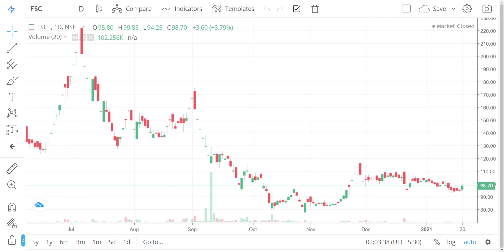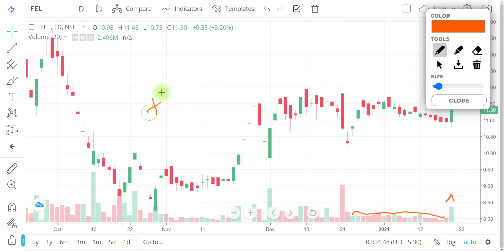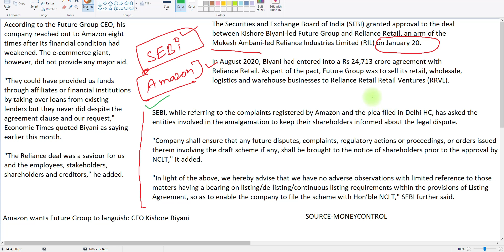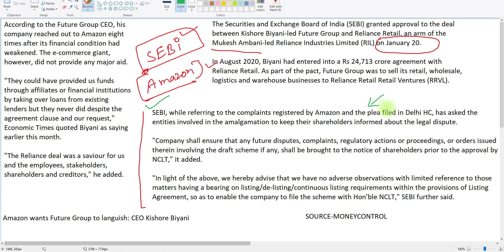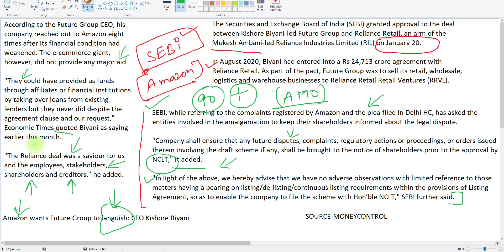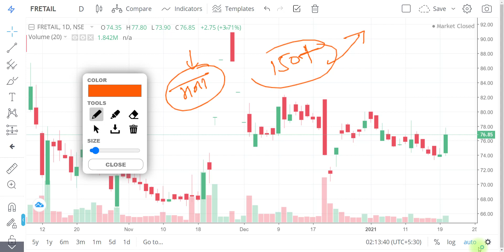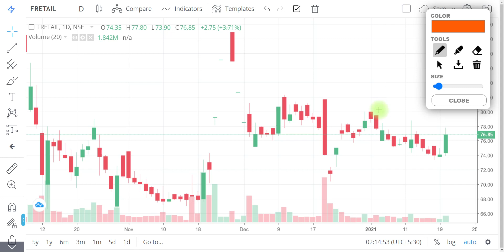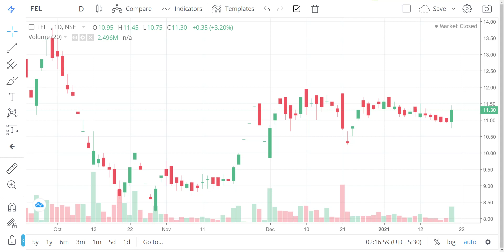FUTURE GROUP LATEST NEWS | FUTURE GROUP DEAL APPROVED BY SEBI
"OR"
Open Account With No.1 Full-Time Broker
                                " OR"
Open Account With India's No.1 Broker
                                 "OR"
Open FREE Account With IIFL

Regards-
("ii")
Innocent Investor